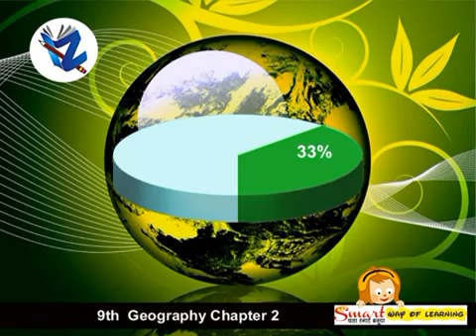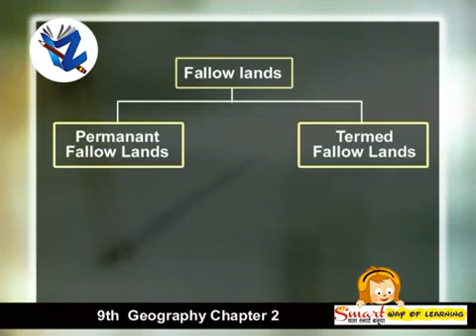Ninth Standard geography English Medium - OLD